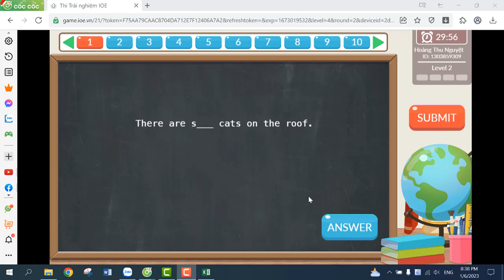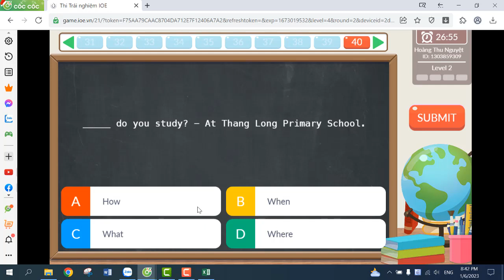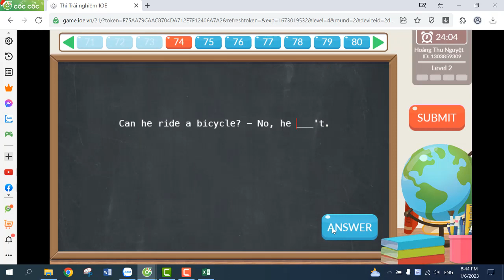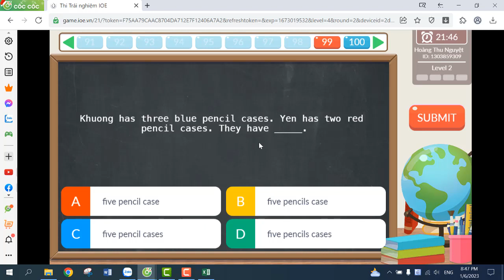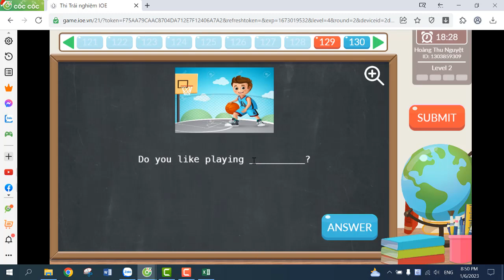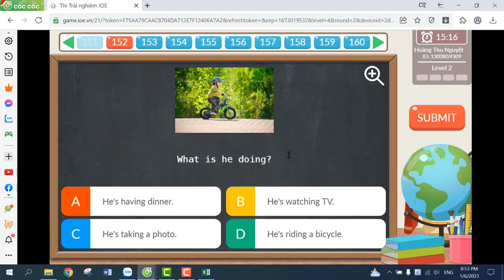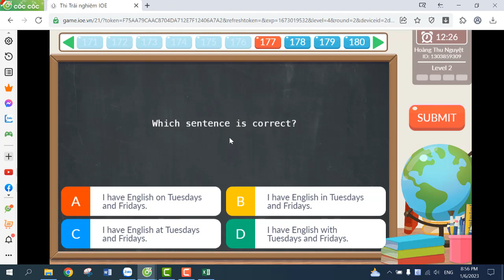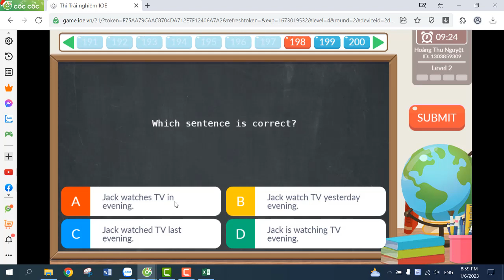Thi Trải Nghiệm IOE 4 cấp Huyện - Năm 2022-2023